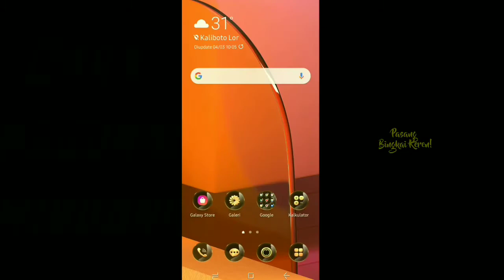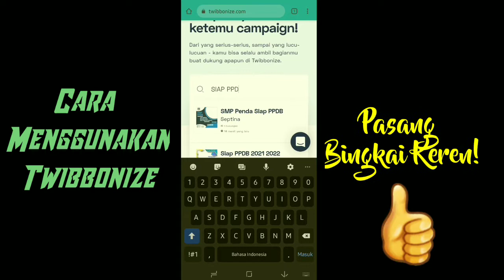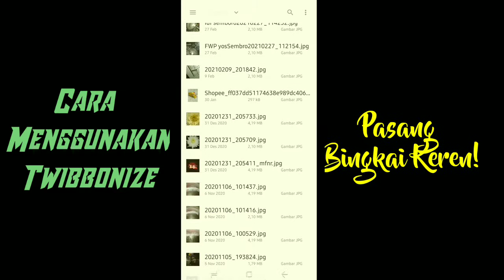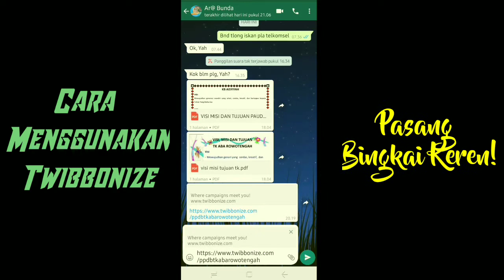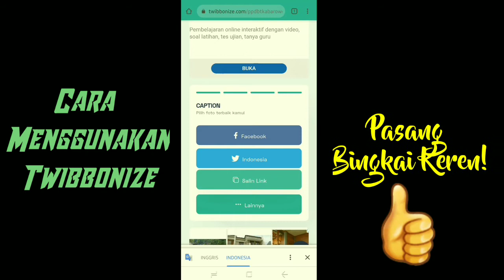Cara menggunakan Twibbonize, Pasang bingkai keren!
Assalamualaikum...video kali ini saya akan memberitahukan bagaimana cara pasang bingkai keren menggunakan twibbonize.

Twibbon adalah bingkai foto yang dibuat dengan sedemikian rupa yang ditujukan untuk dukungan, promosi dan lainnya.
Apa manfaat menggunakan Twibbon? Twibbon sangat berperan dalam hal promosi sebuah acara yang akan diselenggarakan dalam waktu dekat.
Dengan Twibbon online ini kita dapat share foto dan mengeditnya tanpa harus install sebuah aplikasi.